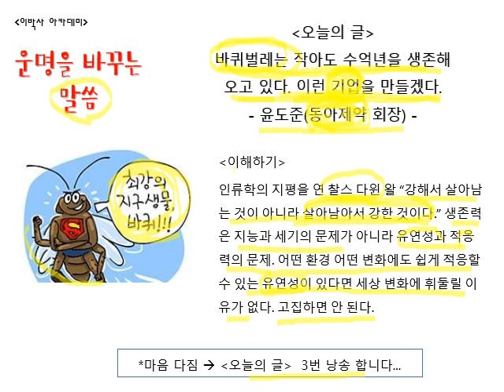운명을바꾸는말씀(37) 바퀴벌레 같은 기업을 만들겠다 | 윤도준 회장